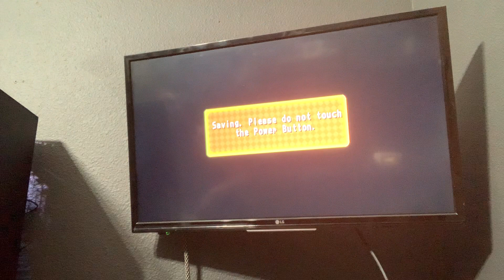Mario Party 2 & 8 Special! Part 3